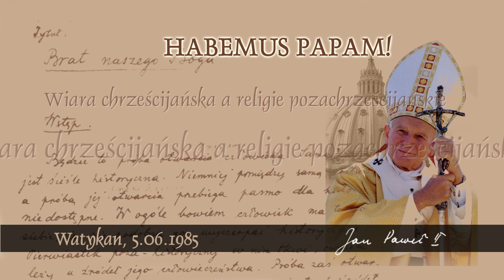Habemus Papam [188]: Wiara chrześcijańska a religie pozachrześcijańskie